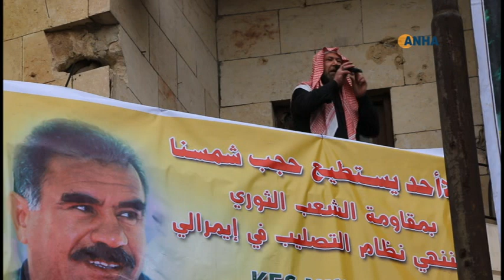أهالي الشّيخ مقصود والأشرفيّة يستنكرون المؤامرة الدّوليّة